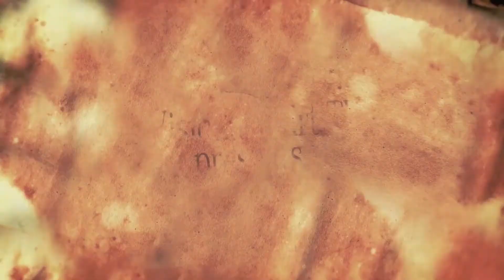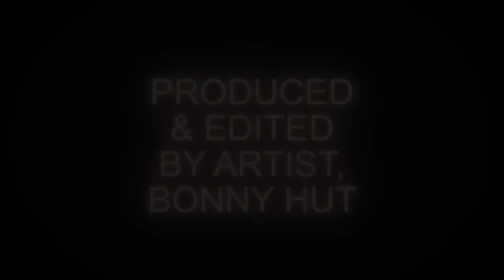Australian Artist, Jason Morning, speaks from his heart to Visionary Art TV..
Australian artist, Jason Morning, shares some insights into his art world, oil paintings and life with  Bonny Hut on Visionary Art TV..

Visionary art TV interviews Los Angeles surrealist artist & illustrator, Dean Fleming."